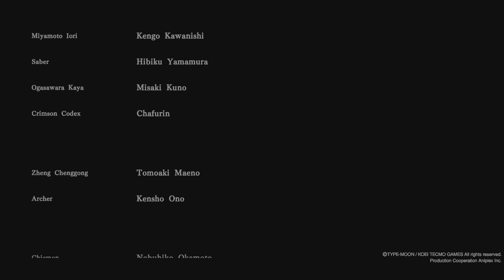Fate/Samurai Remnant - The First Recorder (PS5)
lori and Saber arrive at Akasaka, where Zheng Chenggong lies in wait. But before the decisive battle begins, Caster begins to speak...